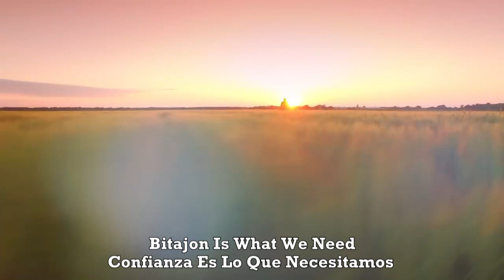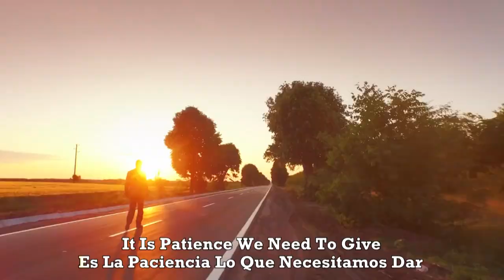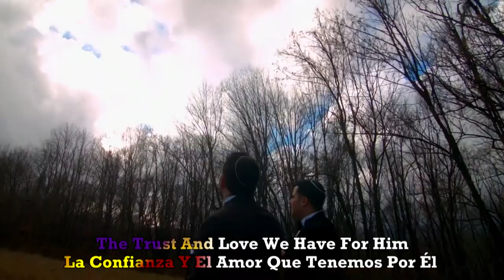EMUNAH- Gad Elbaz | Tal Vaknin feat (Lyrics English and Español) אמונה - גד אלבז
Copyright: Gad Elbaz And Tal Vaknin
Derechos de autor: Gad Elbaz Y Tal Vaknin
Song: Emunah
Canción: Emunah

Sung by: Gad Elbaz, Tal Vaknin
Lyrics: Jherin Esther Gorcey
Composition: Tal Vaknin Ran Aviv
Producer: Tal Vaknin Teta making music Ltd
Arrangement: Ran Aviv
Programming: Ran Aviv
Musical consultants: Gad Elbaz, Ron Ben-Yosef, Itamar Lishinski, and Rachel Gorcey
Drums: Ran Aviv, Asher Pedy
Guitar: Ran Aviv
Additional guitar: Avi Singolda
Vocals: Tal Vaknin, Gad Elbaz, Ron Ben-Yoseph, Ran Aviv
Recorded at: Aviv Studio
Mix and Master: Ran Aviv
Music Video production: Danny Finkelman, Tal Vaknin
Director: Danny Finkelman
Executive Producer: Zvika Bornstein
MV management: Shlomi Cohen
Second Cinematographer: Avshalom Aharoni
Drones: Avshalom Aharoni Elements
Video Editing: Avshalom Aharoni, Chananel Ben-Harush, Elements Neve Ilan
Special thanks:
Rachel Gorcey For pouring her heart to this project, for endless hours and dedication

C&P Tal Vaknin - Teta Making Music for Rachel Gorcey

Copyright: Tal Vaknin Teta Making Music for Rachel Gorcey
All proceeds from the song will benefit Jherin Ester Gorcey A’H organization, under the direction of her mother Rachel Gorcey